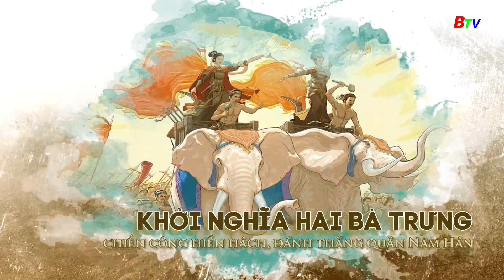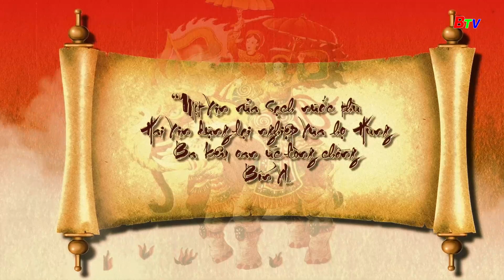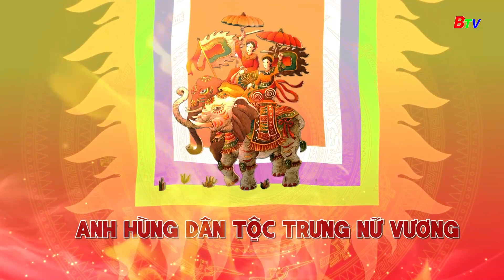Hai Bà Trưng - 2 vị nữ anh hùng đầu tiên của dân tộc Việt Nam || Danh Nhân Đất Việt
Danh Nhân Đất Việt | BTV - TRUYỀN HÌNH BÌNH DƯƠNG